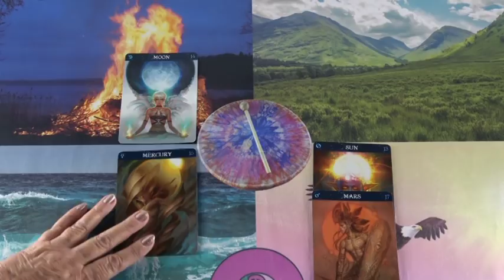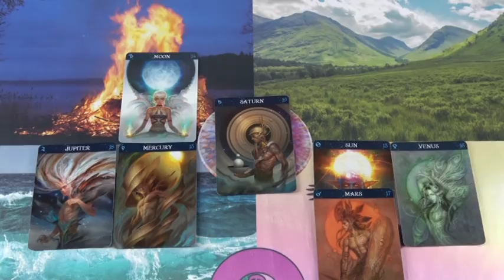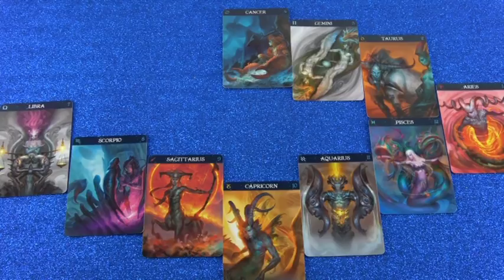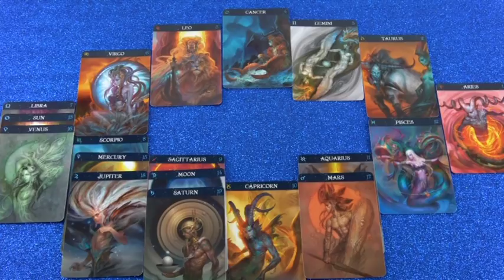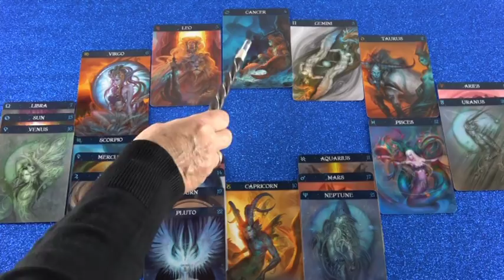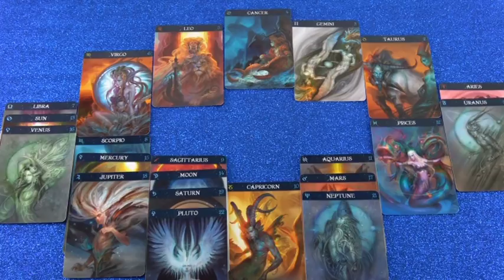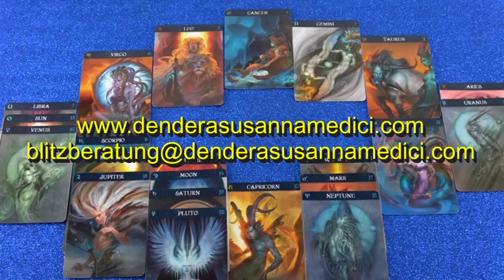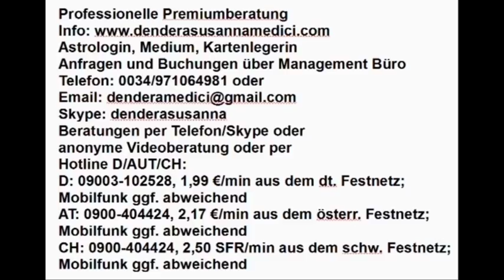Vedisches Tageshoroskop: 11.11.2018 (Sonntag)